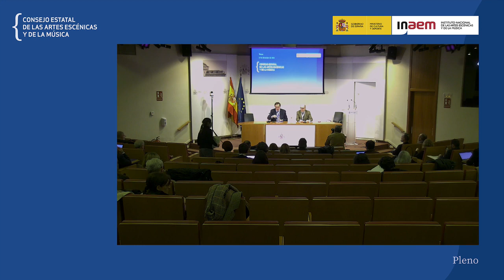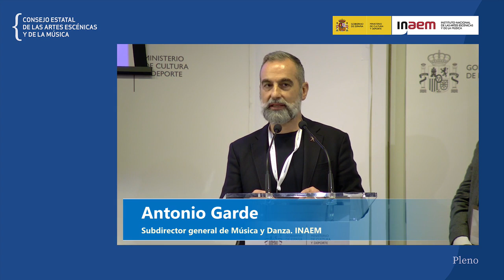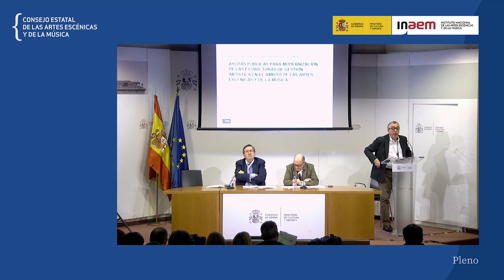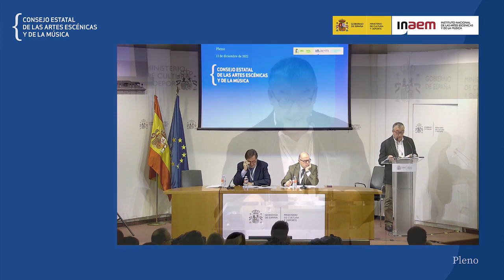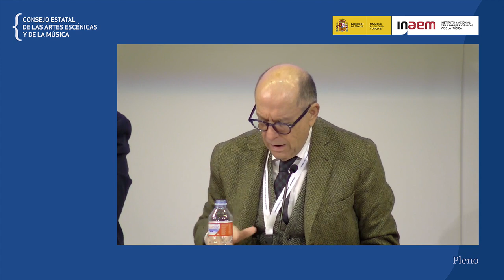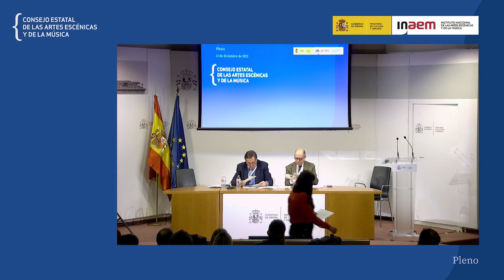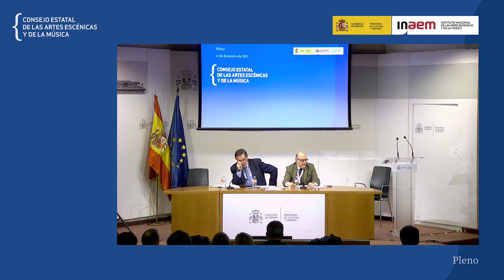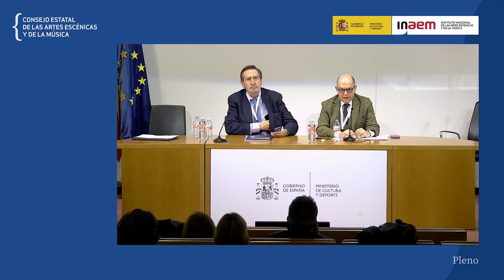Pleno del Consejo Estatal de las Artes Escénicas y de la Música 2022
Pleno del Consejo Estatal de las Artes Escénicas y de la Música celebrado el 13 de diciembre de 2022 de manera presencial y virtual.